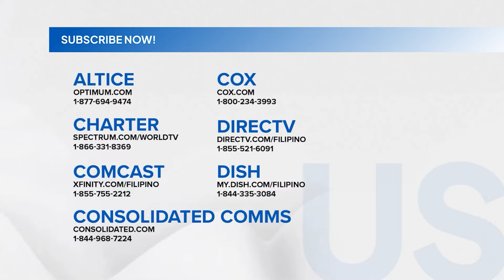Shining Inheritance: Francis, ayaw nang balikan si Joanna! (Episode 33)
Aired (October 23, 2024): Nang ibinahagi ni Inna (Kate Valdez) ang tungkol sa naging engkwentro niya kay Joanna (Kyline Alcantara), napagtanto ni Francis (Paul Salas) na hindi na niya nais pang makipagbalikan sa huli.

The Philippine adaptation of the renowned Korean drama series is here. Catch the latest episode of ‘Shining Inheritance’ on GMA Network 4:00 PM. Starring prominent Kapuso actresses Kyline Alcantara as Joanna, and Kate Valdez as Inna. Also included in the cast are Paul Salas, Michael Sager, Roxie Smith, and Ms. Coney Reyes with Wendell Ramos, Glydel Mercado, Aubrey Miles, Gio Alvarez, Dave Bornea, Jamir Zabarte, Seth dela Cruz, and Charlize Ruth Reyes.